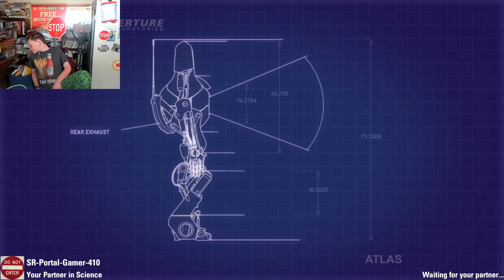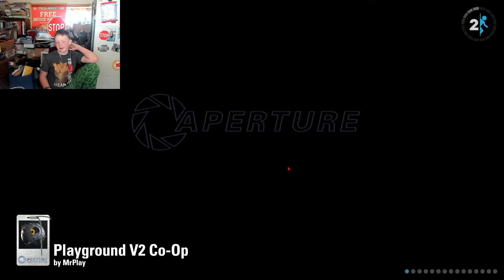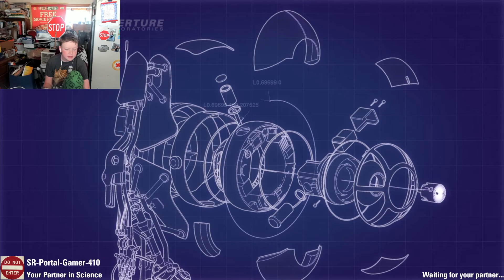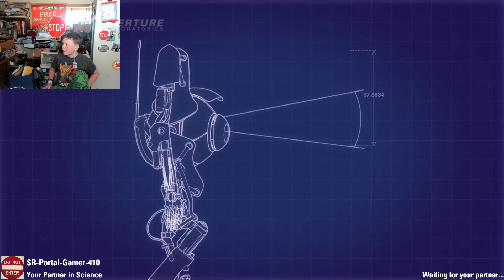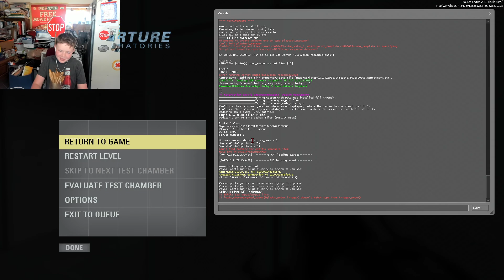Playing 2 and part of a third of some Portal 2 Community Co-op levels